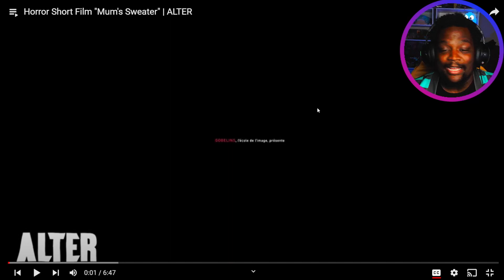Mum's Sweater Horror Short Film Reaction!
Kim finds her mothers sweater and finds peace in knowing that she will always be with her..
But that might not be a good thing..

"Mum's Sweater" by Anand K Karma, Yi Chen Hsiao, Mauriziana Gualdrini, Ugo Offner, & James Mann